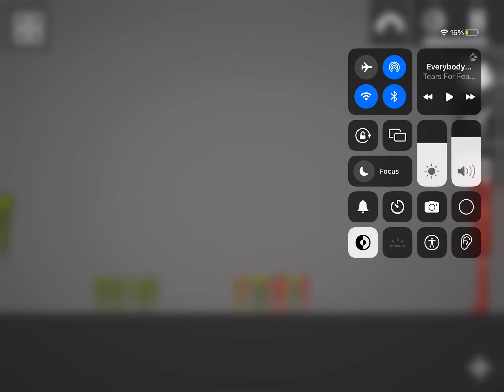Melon war 2